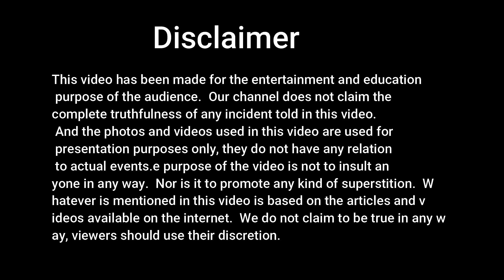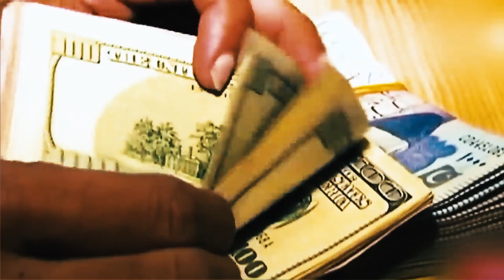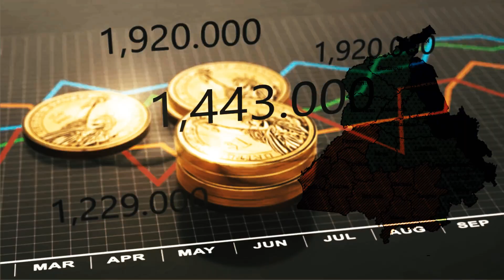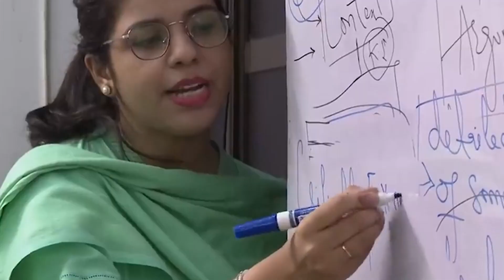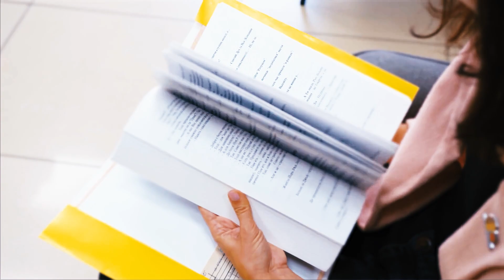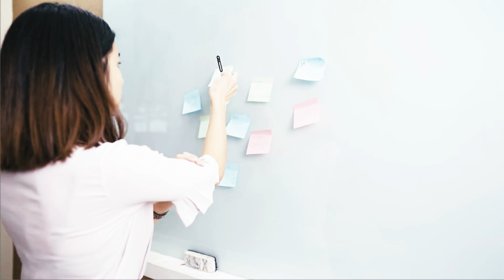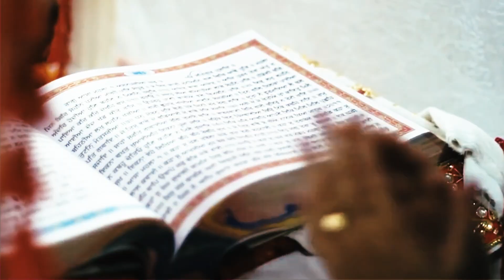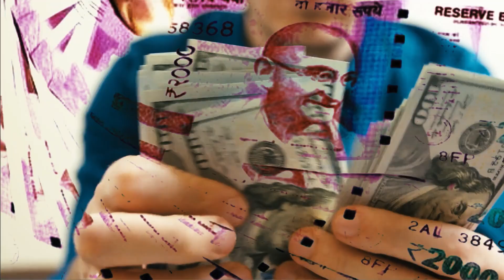India Punjab Vs Pakistan Punjab - में कौन है बेहतर ? Punjab separated from the Punjab India.